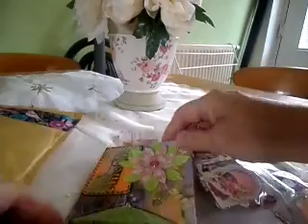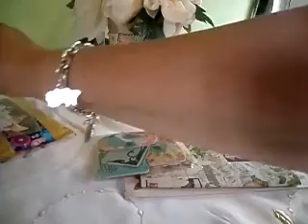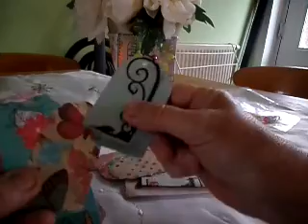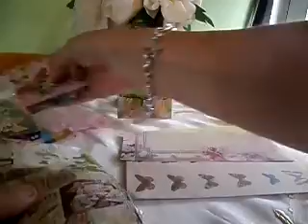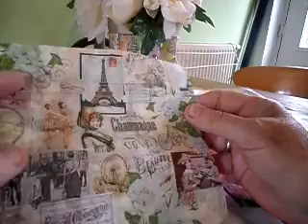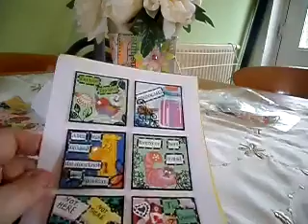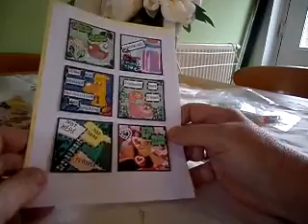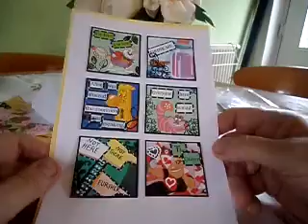swop alice twinchies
beutiful swop with rosaleen, alice in wonderland twinchies.